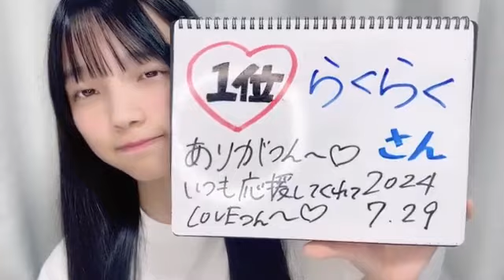岡村梨央(STU48 2.5期生)2024年7月29日SHOWROOM